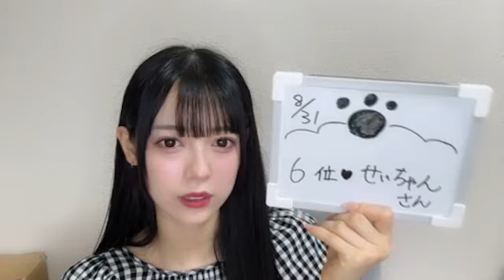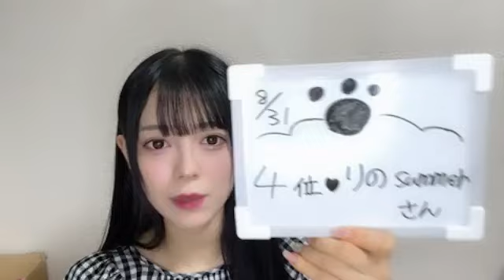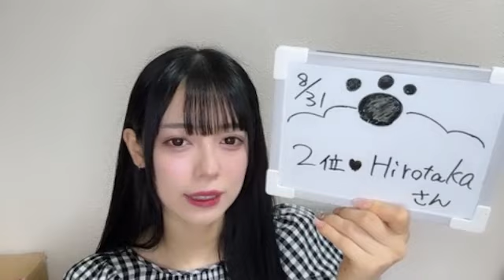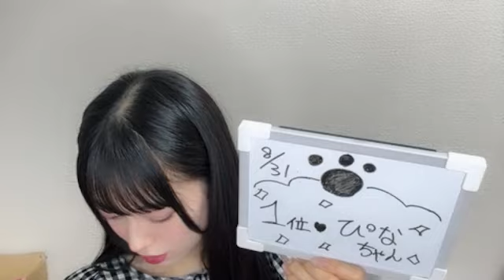2024/08/31 すべての瞬間は君だった。 小湊わか菜 SHOWROOM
2024年08月31日17時33分18秒 小湊わか菜（すべての瞬間は君だった。）